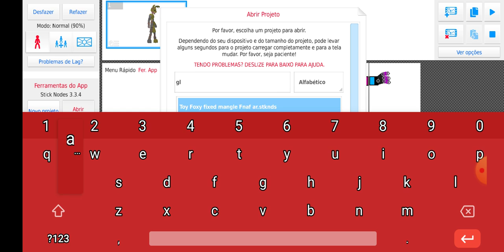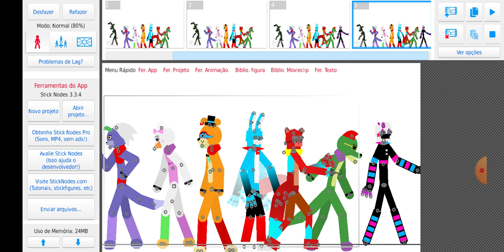esses são Meus Glamrocks Animatronics no Stick Nodes ender Builder